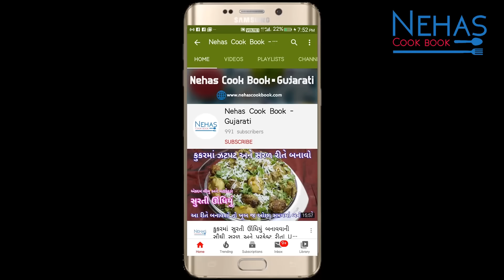દિવાળી પર ઘરે ક્રિસ્પી પડવાળી ફરસી પૂરી બનાવવાની રીત | layered puri | Crispy Verki Puri Recipe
Gathiya recipe

તીખી - મોળી સેવ |Homemade sev.